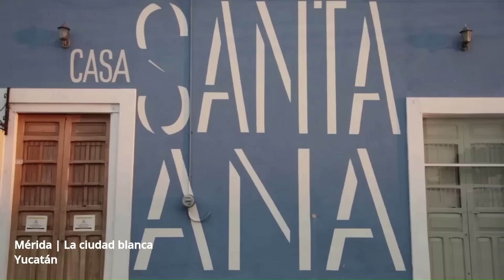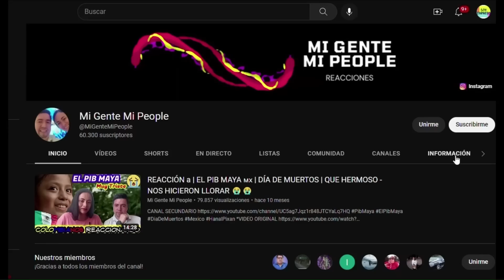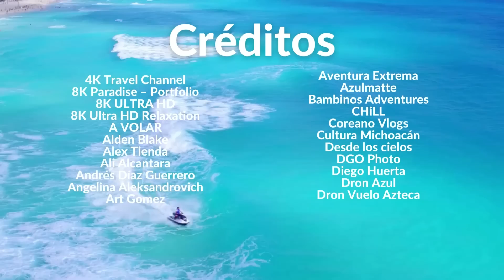Un MUNDO llamado MÉXICO | PARTE 2 | Los 32 ESTADOS en IMÁGENES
Gracias al apoyo recibido y a petición de varios de nuestros seguidores, presentamos la 2a Parte de UN MUNDO LLAMADO MÉXICO, LOS 32 ESTADOS. Ayúdanos mandando tus sugerencias para la 3a parte.

CRÉDITOS DE LAS IMÁGENES:

4K Travel Channel
8K Paradise – Portfolio
8K ULTRA HD
8K Ultra HD Relaxation
A VOLAR
Alden Blake
Alex Tienda
Ali Alcantara
Andrés Díaz Guerrero
Angelina Aleksandrovich
Art Gomez
Aventura Extrema
Azulmatte
Bambinos Adventures
CHiLL
Coreano Vlogs
Cultura Michoacán
Desde los cielos
DGO Photo
Diego Huerta
Dron Azul
Dron Vuelo Azteca
Droneando Ando
Enekobass
ESPÍRITU NÓMADA
Explora Mexico
Farit descubre
Fredy Guiando
Galo Soberon
Héctor García
Helivant Aerial Filming
Hi-Res Action
History Latam
Horus
Ing. Omar Cruz
Itinerant Lawyer
Ivan Anhe
Iván Lomeli TV
Jerry Gutiérrez
Joakin Campo
Jorge de León
JR Productions
Juan Antonio Ruiz
La ruta de Toño
Lethal Crysis
Los Viajantes
Los Yawai
Main Stream Travel
Maravillas del Planeta Tierra
Marco Polo
Mexicana Universal Oficial
Mexico Drones
mexpunk79
Montesinos Drone World
Nic Morley
Nomade World
Oaxaca Travel
Ocean Imaging
OOO Photography
Otro Mochilero
Paracaidismo Lago
PILOTO DE DRONES Art Rosbas
Polychronis Drone
Popurrí de Viajes
Postandfly
Promociones Monterrey
Revista MasDurango
REVISTA PALMERA
Ruben Lopez
Samuel Soto
Sanchez Salvatori Films
Sergio SM
SIRLUNA
Solo Vuela
The Wandering Tourist
Trip in México
Tronnet G
UnoTV
Viafitt Moy
Viajes Otherside
Victorporlaciudad
Votocek Art Company
WildMex Surf and Adventure
William García
Zorro Plateado - Drones del Sureste